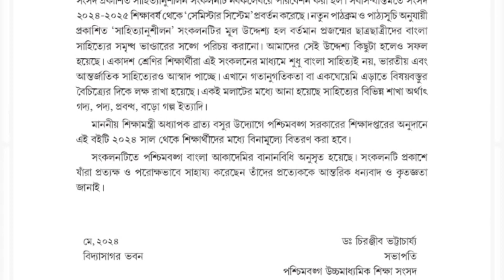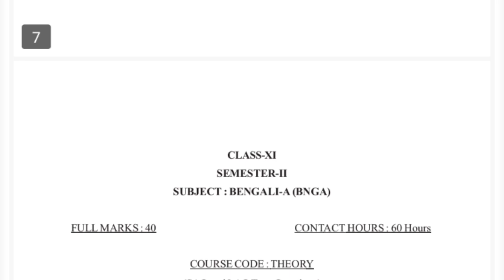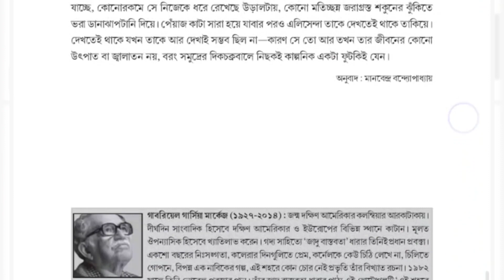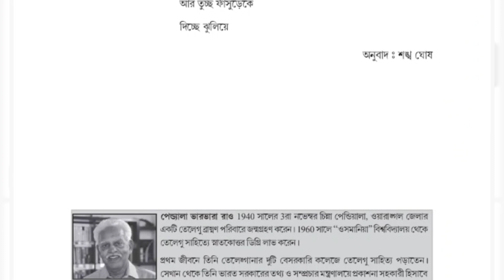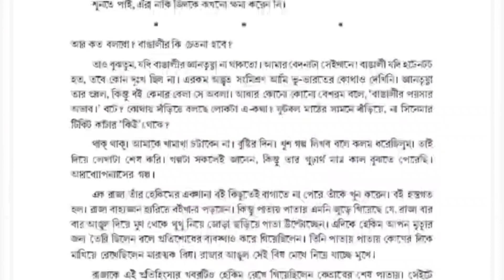class 11 Bengali book pdf download wbchse ||বাংলা সহায়িকা কবে হাতে পাবে ছাত্রছাত্রীরা ?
class 11 Bengali book pdf download wbchse
wbchse class 11 first semester Bengali pdf download
how to download class 11 Bengali pdf
wbchse class 11 English PDF book download
class 11 first semester English book pdf download